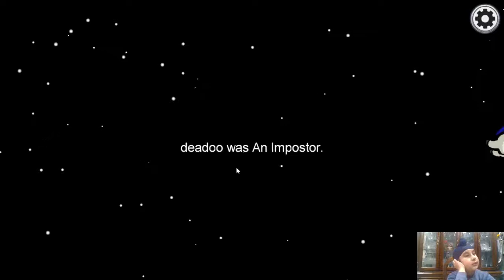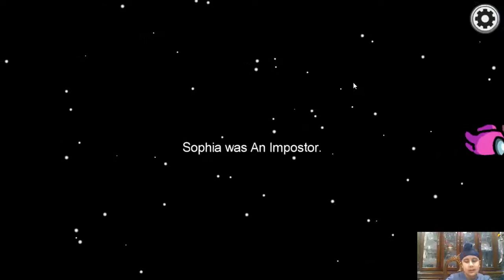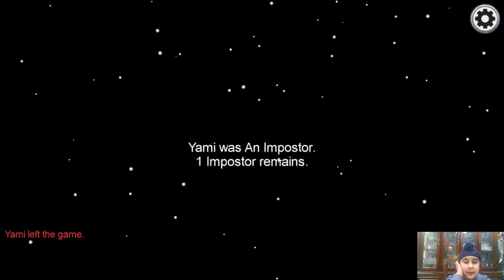Among us as imposter